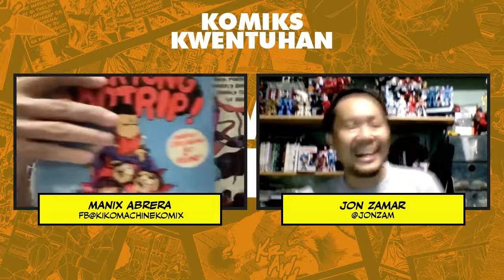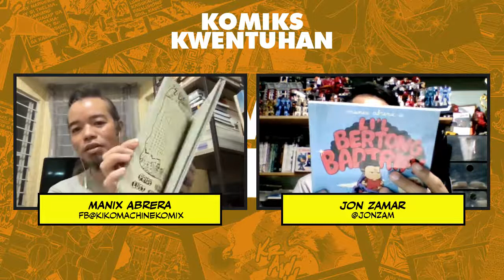Komiks Kwentuhan EP55: Manix Abrera | ROCK AND ROLL, COMICS SUPERSTAR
We talk to Manix Abrera, the wildly popular creator of the comic strip series Kikomachine, serialized in the Philippine Daily Inquirer. We talk about how he started, how he comes up with stories, how comic books are magic spells and he answers the question about Satanists. He also talks about his foray into self publishing and how to be the most popular comics creator in the Philippines.